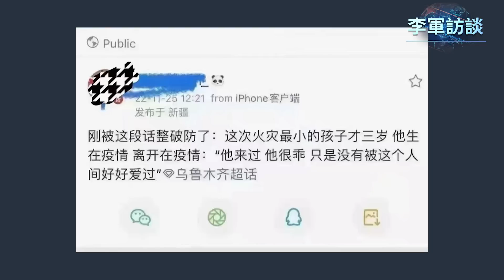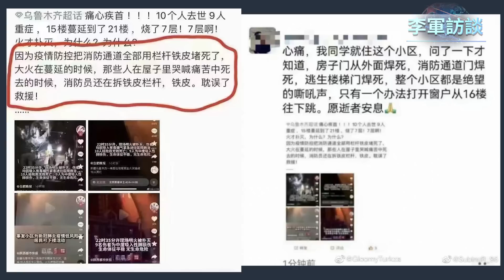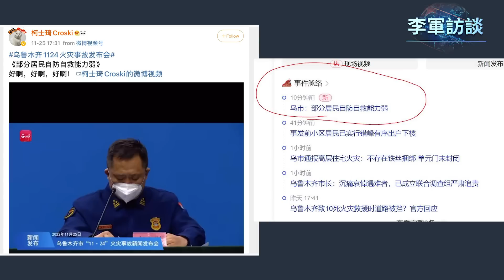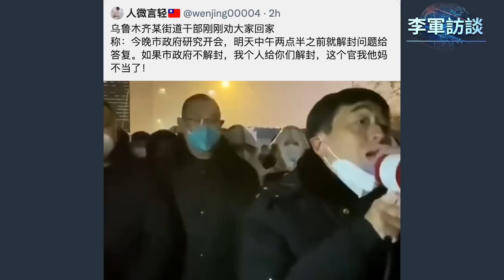白紙革命（1）突发：在封城100多天后，新疆人终于忍无可忍走向街头，大呼“解封”。他们走到了市政府，这是前所未有的事情。习近平还会坚持清零吗？【李军访谈20221125第97期】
突发：在封城100多天后，新疆 人终于忍无可忍走向街头，大呼“解封”。他们走到了市政府，这是前所未有的事情。习近平 还会坚持#清零 吗？【李军访谈20221125第97期】